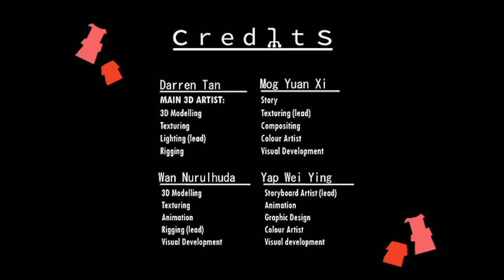Short Animated Film : Befall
This was what Nacopolatte, a group consisting of really awesome people, did for our Studio Project. The topic was about making a Singapore Gag .

The Story goes as you watch it :D

I've contributed to the Visual Development concepts and was the Lead of all 3D Modeling , Rendering ( Texturing and Lighting ). And I helped out for Rigging :D